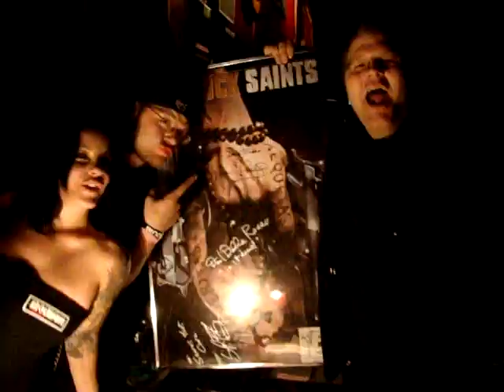HELLMAIDENS.COM Carnival of HELL! Part 1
Chainsaw C-Section, Fire Breathing, Fire Dancing, Killer Bands, The "Most F#@ked up Costume Contest! This was a 4 Hour Non-Stop Trip to HELL! Hosted by none other than Dai Andrews 3 Time world Record Holder for Sword Swallowing. Featuring: Dai, The Scarborough Sideshow, Hellmaidens Live, Kelly Ann, Cryptic Warning and Anubis Unbound, Scream Effects FX.